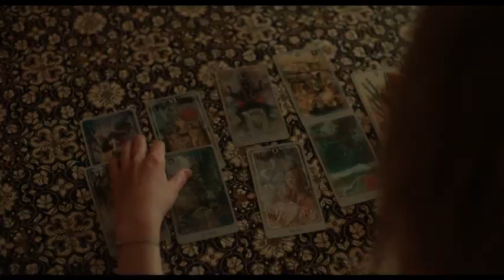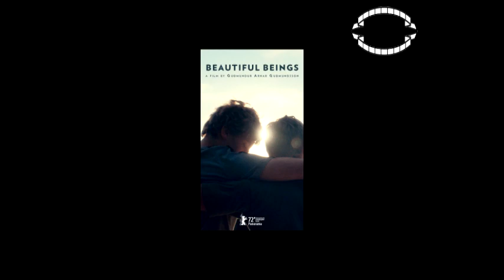Beautiful Beings 275 Videologija 2023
Во двесте седумдесет и петтото издание на филмската емисија „Видеологија“ анализиран е филмот „Beautiful Beings“ во режија на Гудмундур Арнар Гудмундсон. Доколку ви се допаднa видеото лајкувајте го, споделете го и следете го каналот. Ви благодарам за вниманието.

Лого: Ристо Манасиев
Најавна шпица: Виктор Гаврилоски
Рецензија, говор и монтажа: Златко Ѓелески